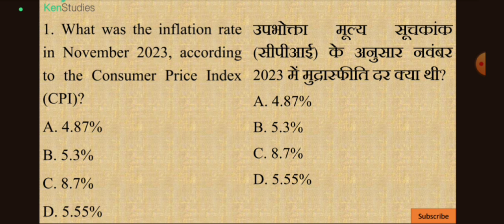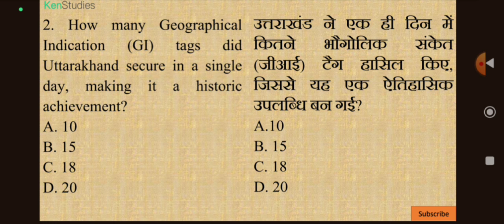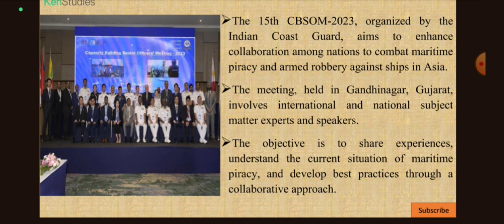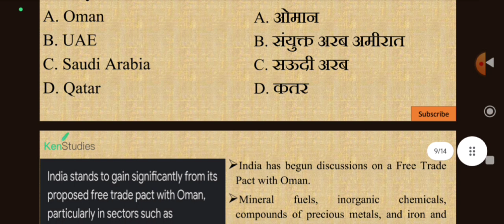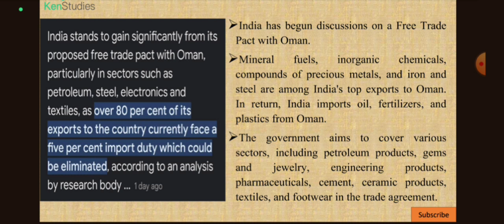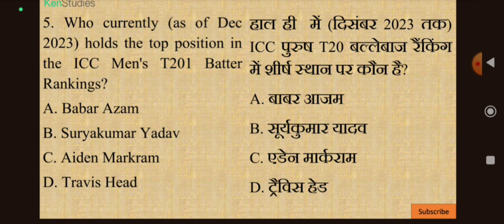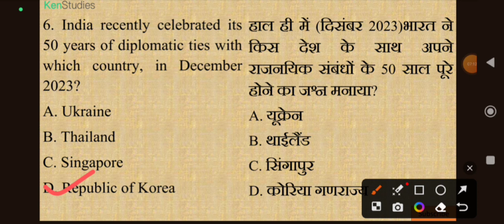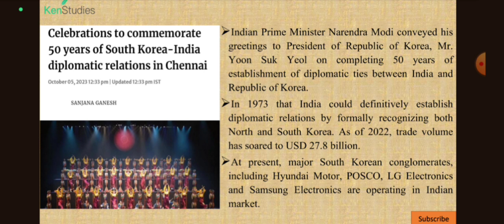MCQ Current Affairs for 2024 Exams...Day 371....Current Affairs MCQ for 14th December 2023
MCQ Current Affairs for 2024 Exams...Day 371. Current Affairs MCQ for 14th December 2023. Useful for exams of 2024.